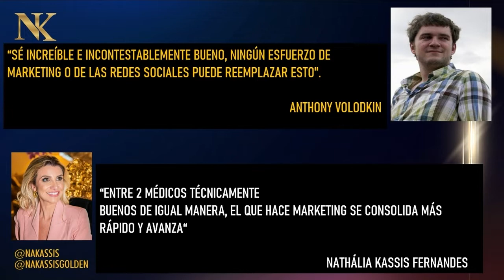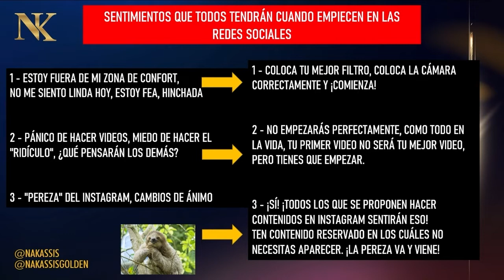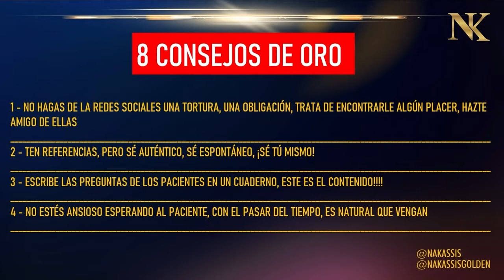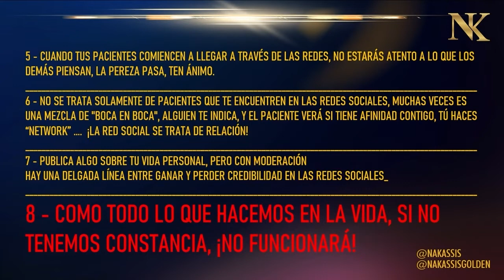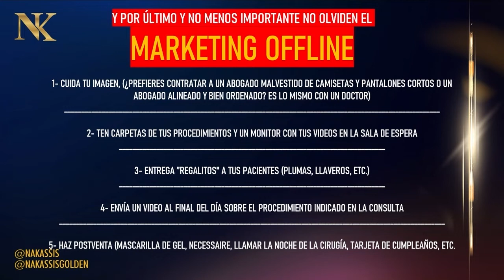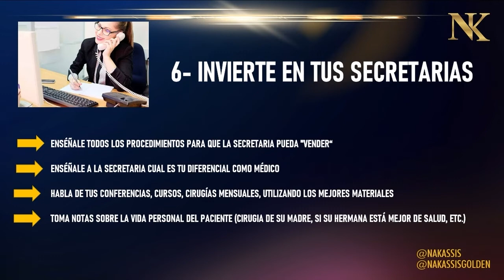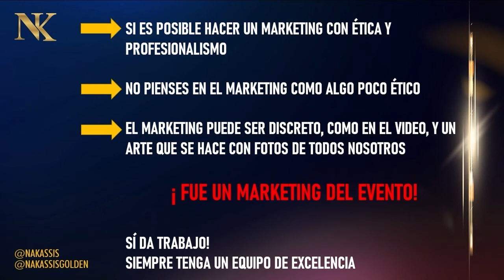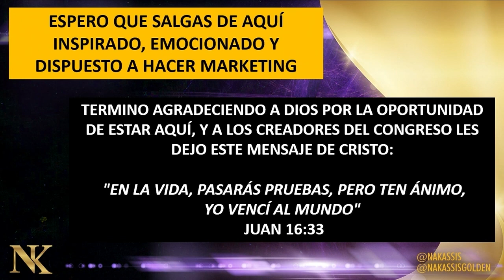33 Nathalia Kassis The importance of being present in social media currently